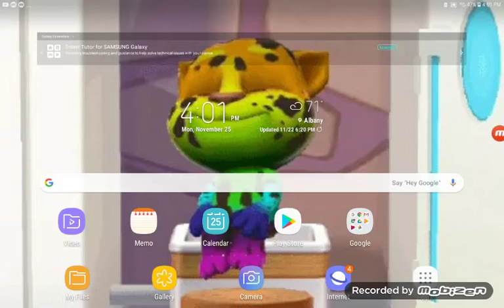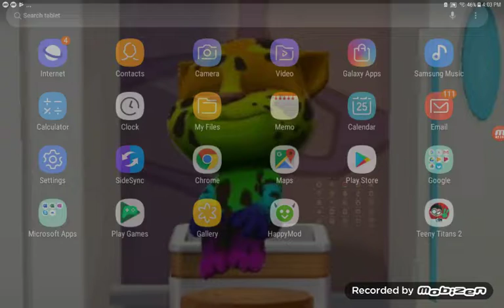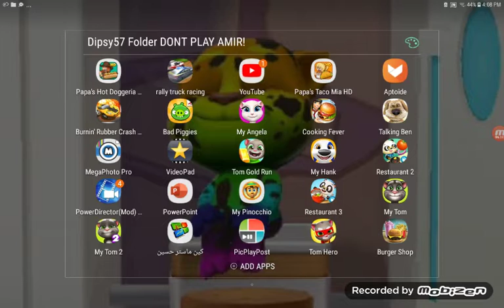Goo Goo Bently: Wal-Mart 6 Part 2